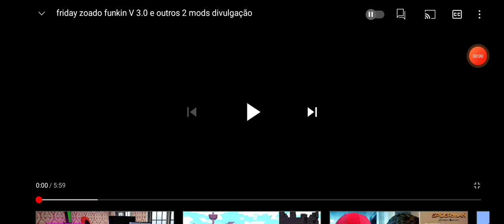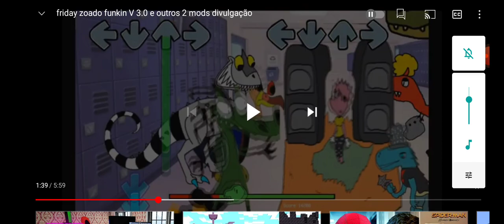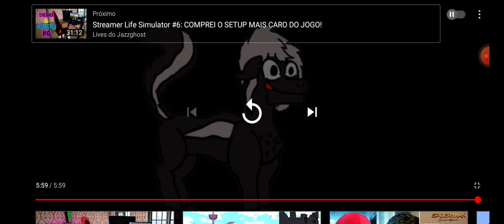React do vídeo do Master piece (link na descrição)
canal do Master (Alex) para quem não conhece, recomendo muito vcs se inscreverem lá: